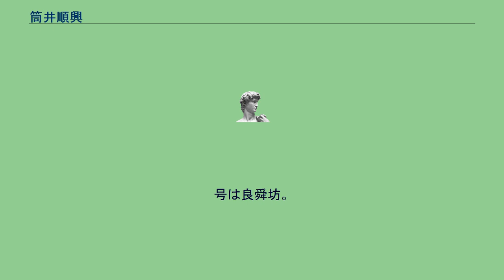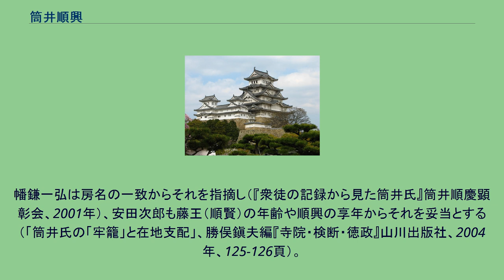筒井順興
筒井 順興（つつい じゅんこう）は、大和国の戦国大名。
筒井順尊の次男。
松倉政秀の父とも言われる。
筒井順慶の祖父。
生年月日は明応2年7月7日（1493年8月18日）とも言われる。
号は良舜坊。
大永元年（1521年）、兄・順賢の跡を継いで当主となり、越智氏と和睦してその娘を娶った。
同年3月、10代将軍・足利義稙が管領細川高国と仲違いして和泉国を経て淡路島に出奔した後10月に堺に上陸、畠山尚順・畠山義英が呼応して畠山稙長（尚順の子）と戦った時、順興は越智家栄と共に稙長側に参陣、義英軍を打ち破った。
その後も稙長軍に属して義英と戦った。
享禄元年（1528年）、柳本賢治が大和に侵攻して苦戦を強いられるが、享禄3年（1530年）に賢治が暗殺されたのも束の間、天文元年（1532年）に大和で一向一揆が発生、十市遠治や越智氏と協力して鎮圧に努めた（天文の錯乱）。
衰退した筒井氏を再興して大和に勢力を築き、十市氏など周辺の国人領主と縁戚関係を結ぶなどして勢力を拡大していった。
^ 『断家譜』 ^ 順賢と順興は兄弟でなく同一人物ともされる。
幡鎌一弘は房名の一致からそれを指摘し（『衆徒の記録から見た筒井氏』筒井順慶顕彰会、2001年）、安田次郎も藤王（順賢）の年齢や順興の享年からそれを妥当とする（「筒井氏の「牢籠」と在地支配」、勝俣鎭夫編『寺院・検断・徳政』山川出版社、2004年、125-126頁）。
金松誠『筒井順慶』（戎光祥出版、2019年）にもこの説は引き継がれている。